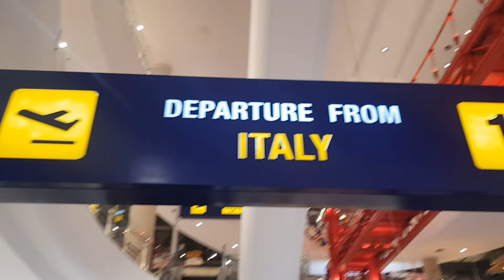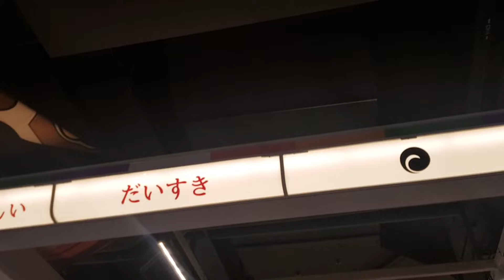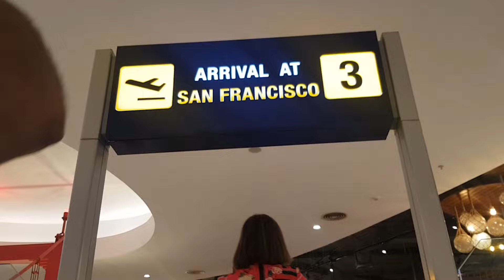Tokyo to Italy | Raniya